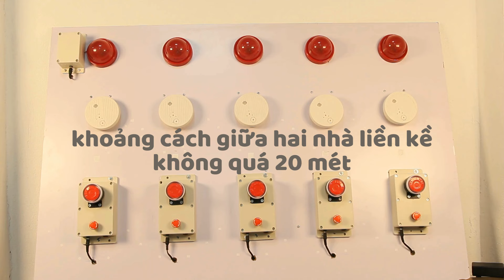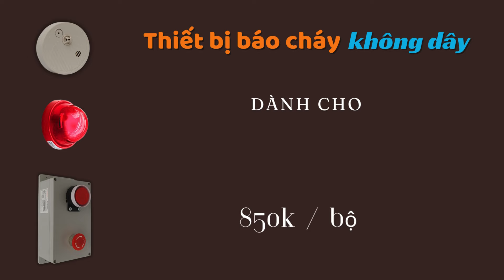Thiết bị báo cháy cho tổ liên gia PCCC - tiết kiệm chi phí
Thiết bị bao gồm một hộp nhựa nhỏ gọn, trên đó tích hợp nút nhấn khẩn cấp và còi báo cháy có âm lượng 95 đề xi ben ở khoảng cách 2 mét.  Thiết bị sử dụng nguồn chủ động là một viên pin 3V.  Trong điều kiện hoạt động bình thường, pin có thể sử dụng được trong 3 năm.  Khi hết pin, chúng ta có thể dễ dàng mua pin thay thế tại các tiệm tạp hoá trên toàn quốc.

Mỗi hộ gia đình chỉ cần trang bị một thiết bị này là đủ đáp ứng yêu cầu.  Trong phạm vi từ 5 đến 25 hộ gia đình liền kề, khi một nút khẩn cấp được nhấn, chuông báo động tại tất cả các hộ trong tổ liên gia sẽ đồng thời được kích hoạt và phát ra âm thanh cảnh báo.

Khoảng cách giữa hai nút nhấn liền kề nhau có thể lên tới 30 mét.  Mỗi nút nhấn đều hoạt động như một trạm thu phát sóng, nhận tín hiệu từ các nút nhấn gần nó và chuyển tiếp đến các nút nhấn ở xa hơn.  Điều này giúp cho tổng khoảng cách từ nhà đầu tiên đến nhà cuối cùng trong tổ liên gia có thể lên tới hơn 700 mét.

Nút nhấn báo cháy không dây cũng có thể kết nối với đèn cảnh báo cháy và nút nhấn khẩn ngoài nhà bằng dây dẫn.  Nếu tầng dưới của ngôi nhà sử dụng để sản xuất kinh doanh, còn các tầng trên dùng để ở, chúng ta cũng nên bổ sung các nút nhấn khẩn và chuông báo cháy tại các tầng trên.